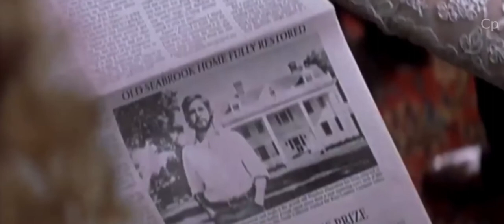Hot Girl Dumped Her Rich Boyfriend For A Poor Guy With Big 💝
The Notebook begins with a man in a nursing home, reading a story to a woman. The story is about two young lovers, Allie Hamilton and Noah Calhoun, who meet one day at a carnival. Although the two are falling in love, Allie's parents forbid the relationship and move Allie away. After waiting for any sign (such as letters) from Noah for years, Allie meets Lon and becomes engaged.

As teenagers, Allie (Rachel McAdams) and Noah (Ryan Gosling) begin a whirlwind courtship that soon blossoms into tender intimacy. The young couple is quickly separated by Allie's upper-class parents who insist that Noah isn't right for her. Several years pass, and when they meet again, their passion is rekindled, forcing Allie to choose between her soulmate and class order.

The Notebook
Story recap
movie summary